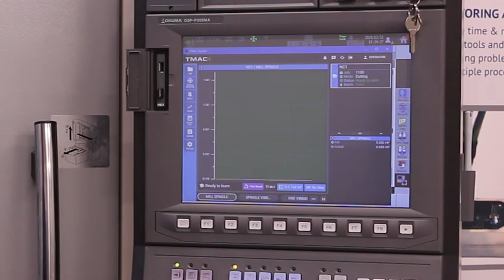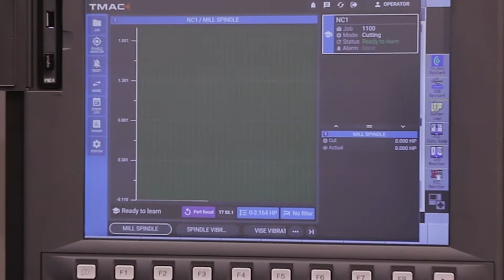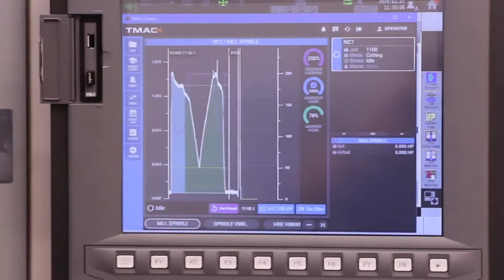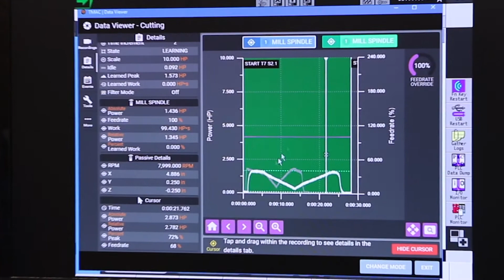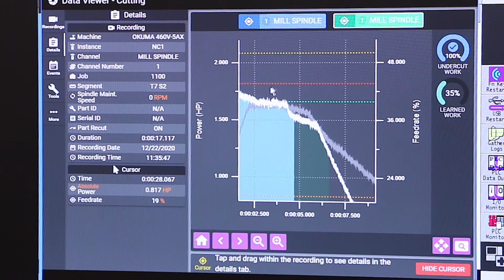TMAC Adaptive Feed Rate Control Demonstration on an Okuma Genos M560-V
TMAC adaptive control overrides the machine tool feed rate to optimize cutting in real-time as cutting conditions change. See how this technology can reduce cycle time, increase productivity, and maximize tool life.

TMAC can interface with any CNC control on the market. This demonstration shows how TMAC optimizes cutting on an OKUMA GENOS M560 VMC.